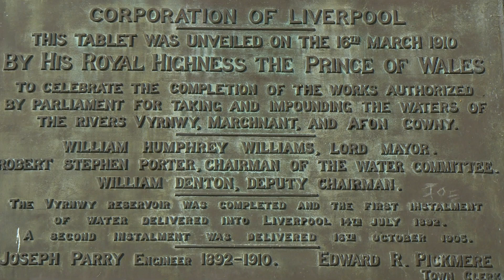Lake Vyrnwy dam on location S. Wales